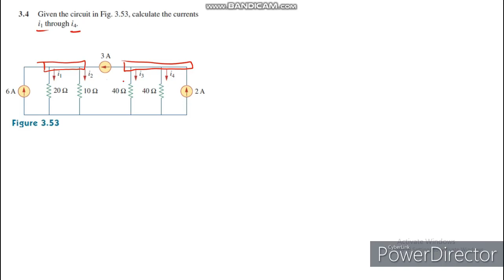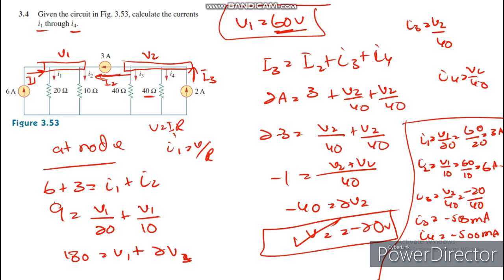3.3 Fundamental of electric circuits 5th edition solution | Engineers Inn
Alexander Sadiku 5th Ed: Fundamental of Electric Circuits Chapter 3 playlist link: